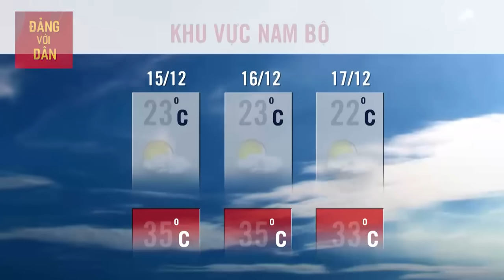Dự Báo Thời Tiết Hôm Nay 15/12: Bản tin dự báo thời tiết trong 3 ngày tới mới nhất trên cả nước